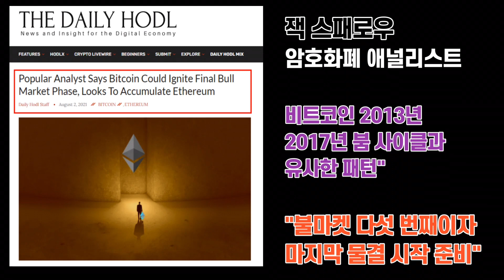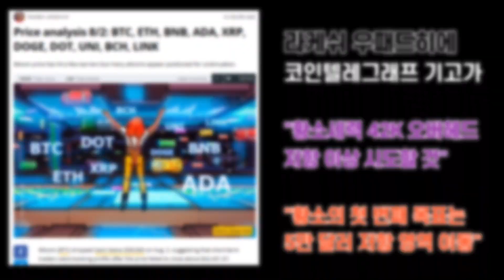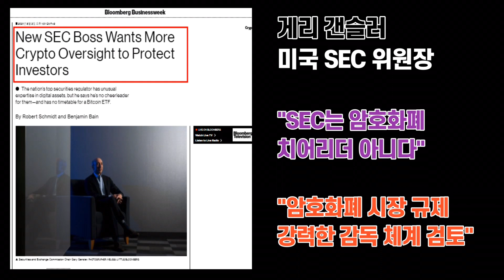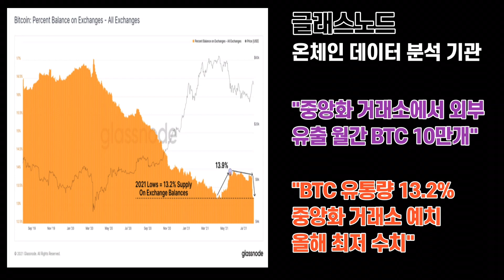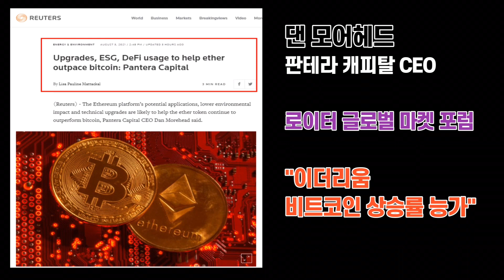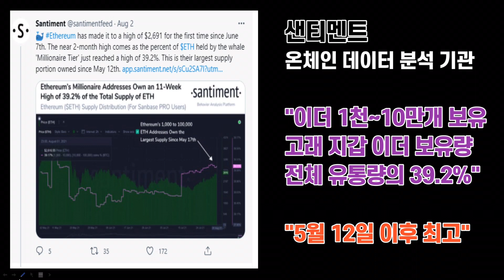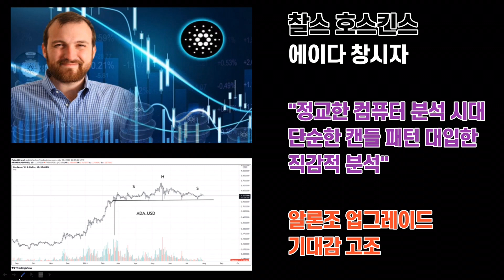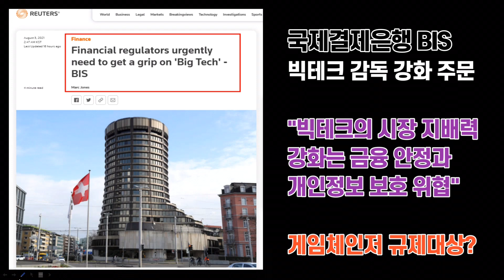비트코인 본격 약세장? 이더리움 떡상? 에이다 90% 폭락? / 크립토노마드 비트코인뉴스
* 공지

감사합니다.

PS 크립토 노마드 채널에서는 별도의 채팅방을
운영하지 않고 있습니다.

안녕하세요.

비트코인 시세가 3만8천 달러대로 후퇴하면서
이를 놓고 이런저런 전망이 나오고 있습니다.

이제 진짜 약세장으로 간다.
강세장 마지막 조정이다. 등등등

개미투자자로서는 아무래도 긍정적인 전망에
눈길이 더 가는 건 어쩔 수 없는 것 같습니다.

암호화폐 애널리스트 잭 스패로우는
비트코인이 불마켓의 다섯 번째이자
마지막 무결을 시작할 준비를 하고 있다라는
분석을 내놓아서 주목받고 있습니다.

다른 분석가들 역시
대체로 4만 달러 지지의 중요성,
이게 무너질 경우 3만6천 달러까지 후퇴할 가능성
등에 대해서 언급하고 있습니다.

대체적인 기준점이 거의 비슷한데,
지금 그 기준점 언저리에 있는 것으로 볼 수 있습니다.
그만큼 중요한 시기라고 할 수 있을 것 같습니다.

이더리움의 경우에는
런던 하드포크를 앞두고 관심이 더 고조되고 있습니다.

판테라 캐피탈의 댄 모어헤드는 아예 작정하고
공개적으로 이더리움 띄우기에 나섰는데,
기본적인 근거를 가지고 한 이야기여서
어느 정도 상식수준으로 들리기도 합니다.

그만큼 이번 런던 업그레이드가 가진 상징성이
크다는 것으로도 볼 수 있지 않을까 싶습니다.

샌티멘트가 공개한 자료를 보면
이더 천개에서 10만개를 보유한 고래들이
전세 이더 유통량의 39.2%를 자신들의 지갑에
보관하고 있다고 하니,
가격이 폭등해도 사실 이상할 건 없는
그런 상황입니다.

에이다의 경우에는
피터 브랜트가 단기적으로 90% 폭락 가능성을
언급했는데,

찰스 호스킨슨이 나서서 한 마디를 했습니다.

국제결제은행 BIS가 나서서 빅테크 규제 강화를
요구한 것도 눈에 띕니다.

결국 중앙화 금융기관들은 탈중앙화가 얼마나
위협적인지를 인식하고 있다는 걸 고백한 것으로도
볼 수 있지 않을까, 그런 생각이 들기도 합니다.

많은 소식들이 쏟아지고 있고,
또 그만큼 중요한 시기를 지나고 있는 것 같습니다.

부디 이번 조정이 강력한 상승을 예고한
건강한 조정이 될 수 있으면 좋겠습니다.

감사합니다.